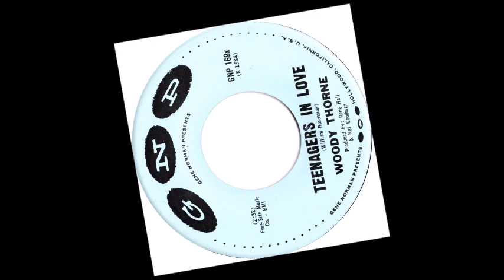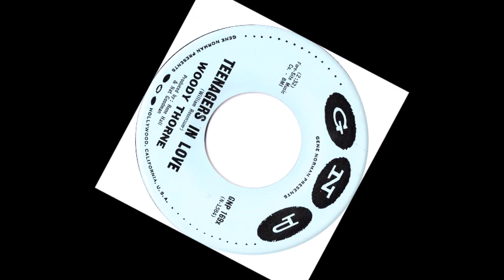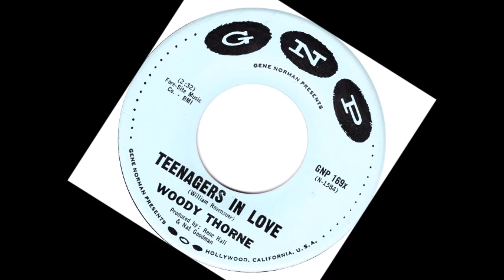TEEN Woody Thorne - Teenagers In Love (1961)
Released on GNP 169X /
Released on CD "VA - Teenage Favorites - Buffalo Bop" /